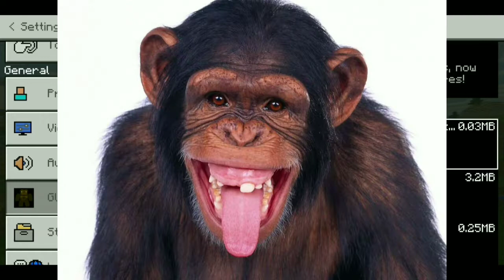SHOWCASE MOD ADD ONS KING KONG TERKUAT DI PLANET 8BIT!!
HoLA EpRiBAdI

OK GUYS JADI DI KESEMPATAN VIDEO KALI INI SAYA AKAN MENSHOWCASE MOD ADD ONS YANG KEREN YANG BERTEMAKAN HEWAN

DAN SAYA JUGA AKAN MELAKUKAN EXPERIMENT DENGAN MOD TERSEBUT WKWKWK

SEBERAPA KUAT MOD ADD ONS TERSEBUT?? SO... LANSUNG TONTON AJA VIDEONYA YAA.
🎬 PEMBUAT INTRO / OUTRO 🎬
➡OUTRO :
100% Made By : ME
📝 ALAT ATAU BAHAN UNTUK EDIT VIDEO 📝
√KINEMASTER
√PIXEL LAB
√HP : ASUS ZMPM1
🎵 SONG 🎵
➡INTRO :
➡BACKROUND MUSIC :
• Jincheng Zhang Instrumental
➡OUTRO :
• Alan Walker - Legends Never Die (Ft Laura Brehm)

📛 PENTING 📛
TONTON DULU VIDEONYA SAMPAI HABIS, LALU BACA DESKRIPSINYA, KEMUDIAN KOMEN 😉

APABILA VIDEO INI TERASA BURIK UBAH KUALITAS VIDEONYA KE YANG LEBIH TINGGI LAH BUJANG 👍

DAN MAAF BANGET APABILA DI DALAM VIDEO TERSEBUT ADA BANYAK KEKURANGAN / KESALAHAN BAIK DARI SEGI PENGEDITAN MAUPUN UCAPAN DLL 🙏🙏🙏

KARENA SAYA JUGA MANUSIA :V

BYE!